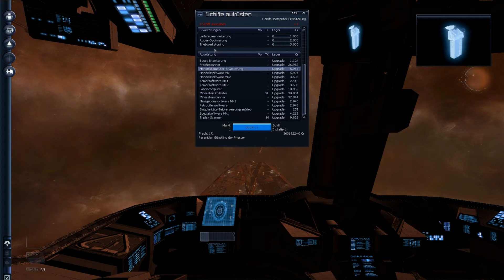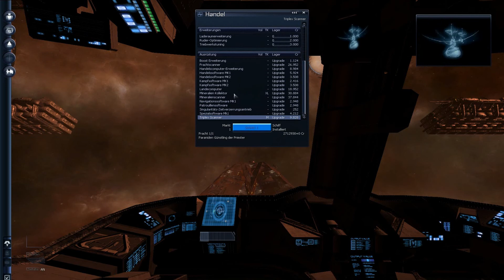Let's Play: X3 Terran Conflict - Folge 137 - Ein kleines Problem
Willkommen zur 137ten Folge unseres Let's Plays zu X3: Terran Confict. Nachdem wir versucht haben, mit der Panther an ein Sonnenkraftwerk anzudocken, müssen wir wohl auf unseren Hangar zurückgreifen. Jedoch können dort nur Millitärschiffe andocken und mit einer M4 dauert dies natürlich etwas. Tanken mal auf die andere Art.